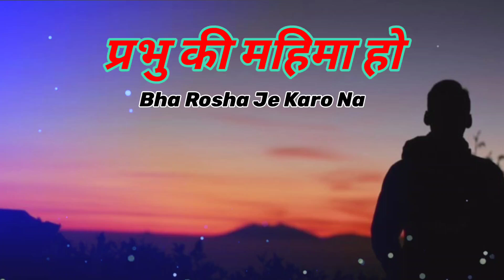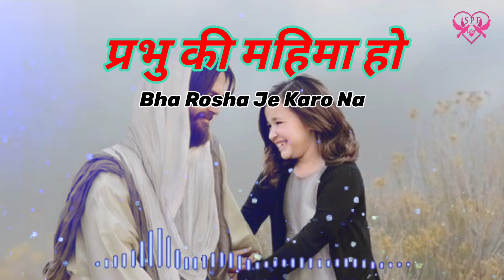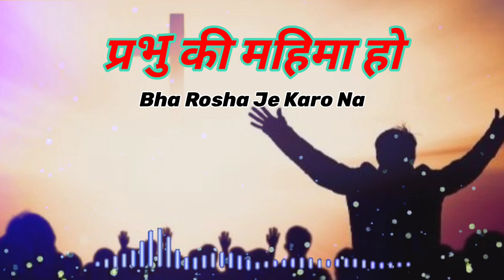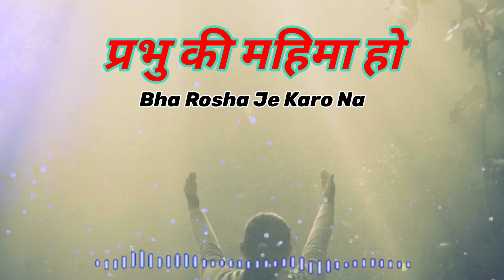भा रोशो ज करो ना //Sadri Mashi Geet//Nagpuri Christian Song//प्रभु की महिमा होSPELOVE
सुन्दरदुनियाराचालेप्रभ SadriChristian song
SundarDuniyaBanale Nagpuri Christian song

sadri christian song hey prabhu kaise moy jibu re,
sadri christian song hindi,